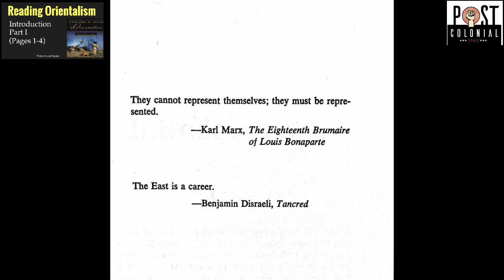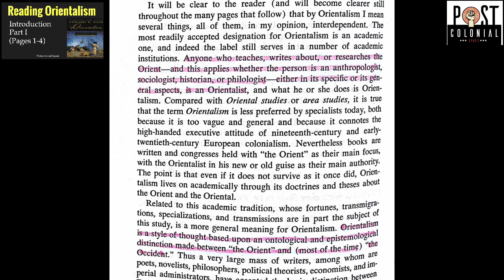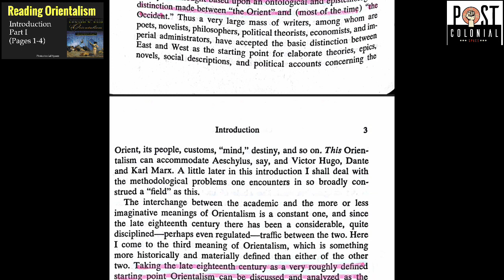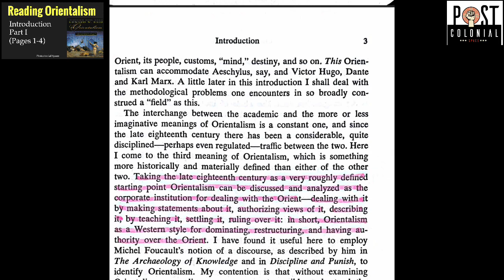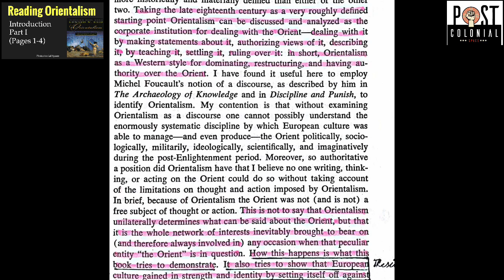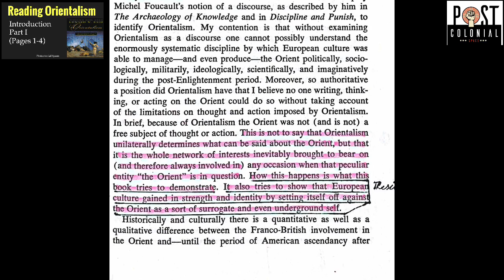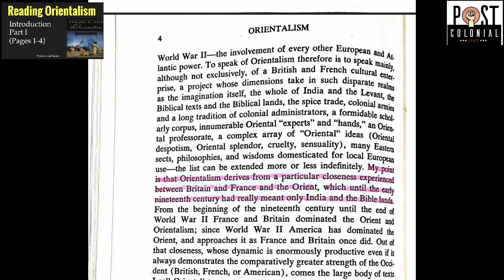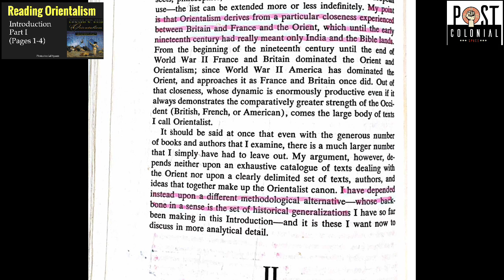Orientalism: Introduction (Part 1) | Edward Said| Postcolonialism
Reading Orientalism: Introduction (Part 1)| Edward Said | Postcolonialism
This is first in my series of videos on Edward Said's 'Orientalism."  Said's "Orientalism," is one of the most significant books in postcolonial, literary and other fields of humanistic and social sciences studies. If you have ever wondered "What is orientalism" or how does Edward Said employ and explain orientalism as a concept then this series on actually reading Orientalism can be of much use to you.
The page numbers that I refer to are from the 1994 Vintage Books edition. I strongly recommend that you should read the book along with these video conversations:
In so many ways Edward Said can be considered the founder of postcolonialism and he certainly has had a huge influence on postcolonial theory and postcolonial studies.
Edward Said. "Orientalism."